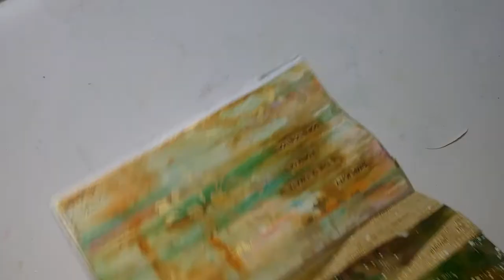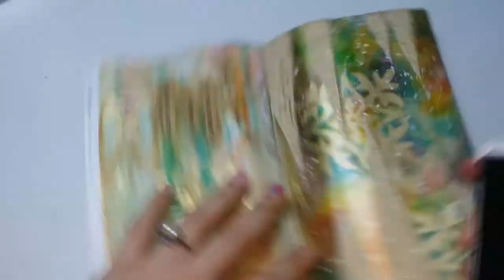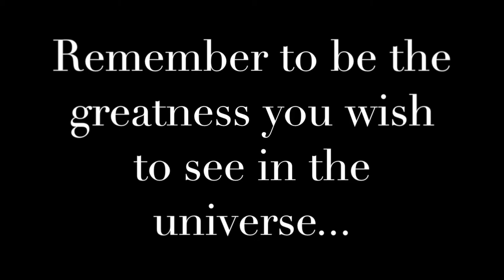#12 Art journal page "I am smart ;)"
Salam Dears

This is a different technique to get a similar results to the one shown in the previous video, Link:

TC